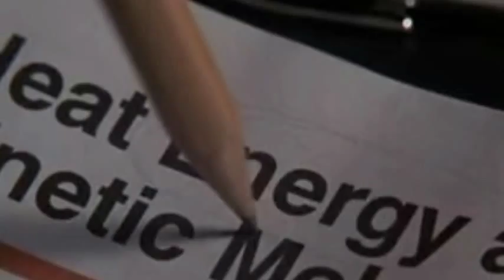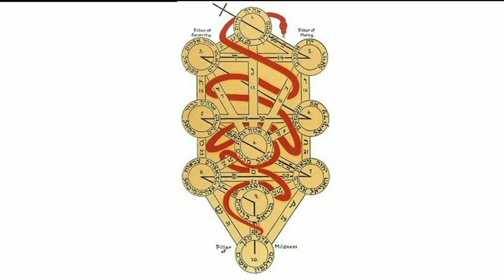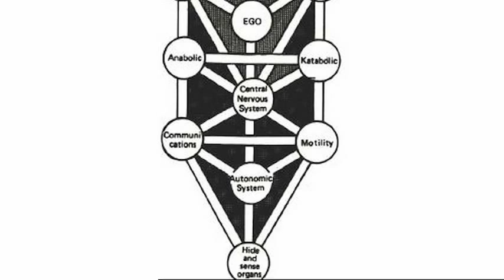ladders 101 (day saints)